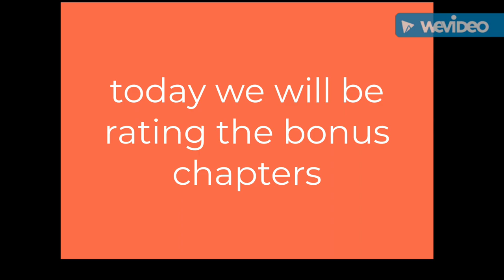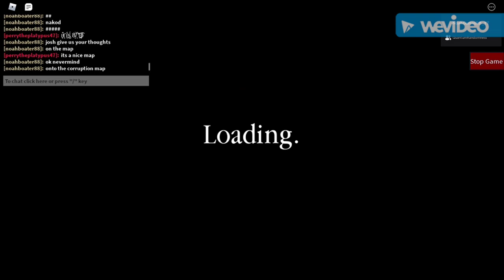Piggy: The New Era: (Bonus Chapters 1-2) Review | A Roblox Piggy Build Mode Series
dfjdospmlfsdopkflsdkdsl